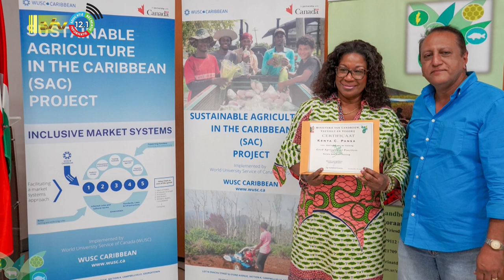22 01 2024 Korte berichten: Telesur, LVV, Samenwerking